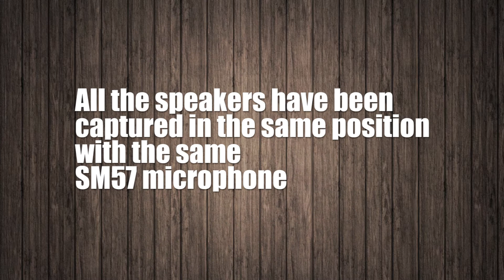Not all the speakers sound the same - G12K-100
Time ago I read something about theres no speaker magic or every speaker is unique, maybe theres some quality control problems.
A small comparison with 3 different K100s, two from the same year and other from another year all of them came inside the same MF400 cab.